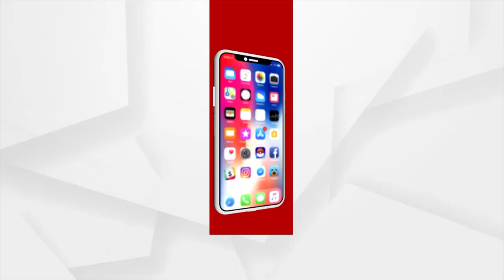ହୁତୁ ହୁତୁ ହୋଇ ଜଳିଗଲା ବାଇକ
ରାସ୍ତା ଉପରେ ହଠାତ ହୁତୁ ହୁତୁ ହୋଇ ଜଳିଗଲା ବାଇକ,ବାଲେଶ୍ବର ଜିଲ୍ଲା ଜଳେଶ୍ବର ଥାନା ଅନ୍ତର୍ଗତ ବଡ଼ ବଜାର ପୋଲ ଉପରେ ହଠାତ  ନିଆଁ ଲାଗି ଜଳିଗଲା ବାଇକ । ଖବର ପାଇ ଘଟଣା ସ୍ଥଳରେ ଜଳେଶ୍ବର ଅଗ୍ନିଶମ ବାହିନୀ ପହଞ୍ଚି ନିଆଁକୁ ଆୟତ୍ତ କରିଛି । ସର୍ଟସର୍କିଟ ଯୋଗୁଁ ନିଆଁ ଲାଗିଥିବା ଅନୁମାନ କରାଯାଉଛି ।